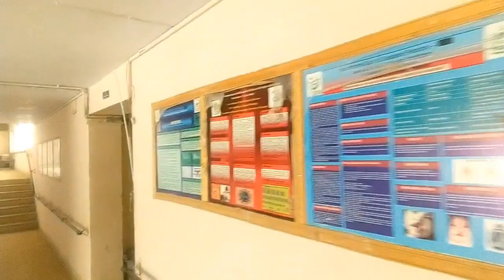Visit one of the department of University of Karachi.